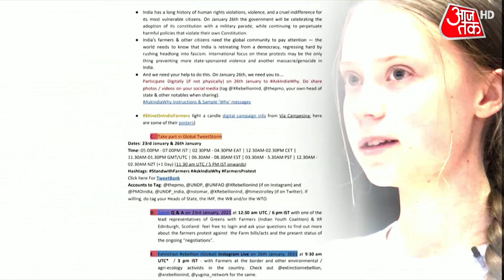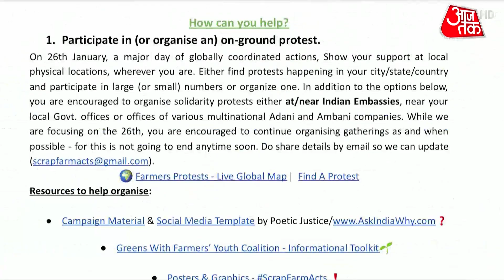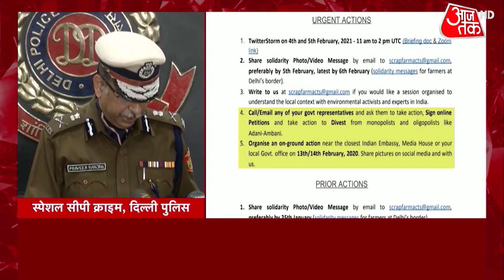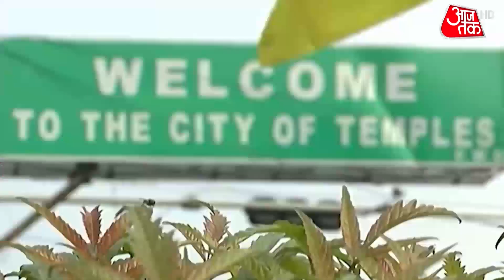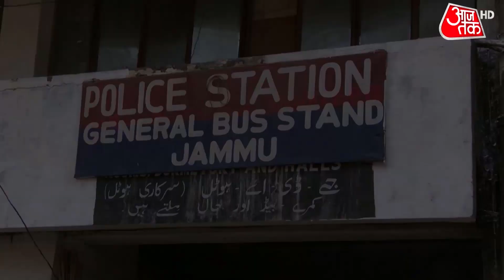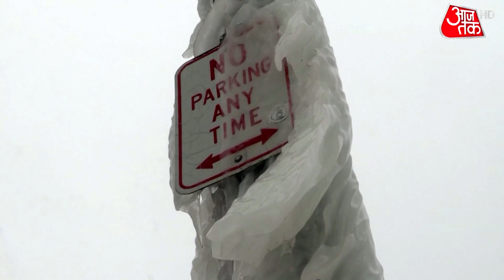Disha Ravi की गिरफ्तारी शुरू हुआ विरोध, P Chidambaram बोले- भारत बहुत ही कमजोर बुनियाद पर खड़ा है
किसानों के आंदोलन के दौरान चर्चा में आया टूलकिट मामला अब गंभीर हो चला है. बीते दिनों दिल्ली पुलिस ने कर्नाटक के बेंगलुरु से 21 साल की दिशा रवि को गिरफ्तार किया है. दिशा एक क्लाइमेट चेंज एक्टिविस्ट हैं, उनपर आरोप है कि जिस टूलकिट को ग्रेटा थनबर्ग ने ट्वीट किया था. वो दिशा ने ही एडिट की, उसे आगे बढ़ाया. अब इस मामले में दिशा रवि को दिल्ली की एक अदालत ने 5 दिन की कस्टडी में भेज दिया है. जिसके बाद से ही ये मामला राजनीतिक तौर पर भी तूल पकड़ रहा है. कई विपक्ष के नेताओं, एक्टिविस्ट, संगठनों ने दिशा रवि की गिरफ्तारी को गलत बताया है, साथ ही सोशल मीडिया पर भी दिशा के पक्ष में ट्रेंड चल रहे हैं और स्टूडेंट अपनी आवाज़ रख रहे हैं.